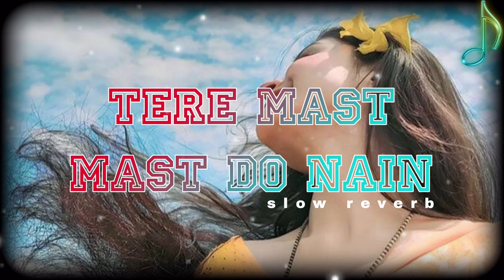tere mast mast do nain 😉 || slow reverb|| use headphone better experience|| lofi song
thank u❤️

tere mast mast do nain mere dil ka le gaye chain
tere mast mast do nain rajputi dance
tere mast mast do nain dj
tere mast mast do nain dj remix song
tere mast mast do nain dance performance
tere mast mast do nain dj song
tere mast mast do nain mere dil ka le gaye chain status
tere mast mast do nain mere dil ka le gaye chain dj remix
tere mast mast do nain mere dil ka le gaye chain dj song
tere mast mast do nain mere dil ka le gaye chain dance
tere mast mast do nain mere dil ka le gaye chain dj
tere mast mast do nain mere dil ka le gaye chain song
tere mast mast do nain mere dil ka le gaye chain ringtone
tere mast mast do nain mere dil ka le gaye chain lofi
tere mast mast do nain mere dil ka le gaye chain rajputi dance
tere mast mast do nain mere dil ka le gaye chain lyrics
tere mast mast do nain mere dil ka le gaye chain slowed
tere mast mast do nain mere dil ka le gaye chain whatsapp status
tere mast mast do nain mere dil ka le gaye chain remix
tere mast mast do nain mere dil ka le gaye chain sachet parampara
tere mast mast do nain full song rajputi dance
tere mast mast do nain song par rajputi dance